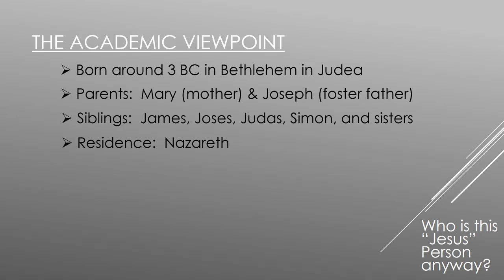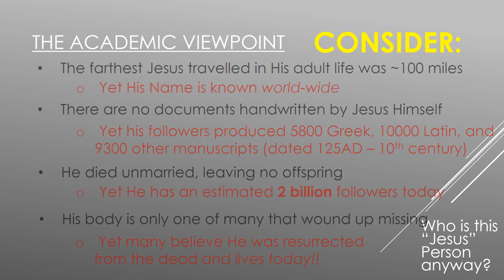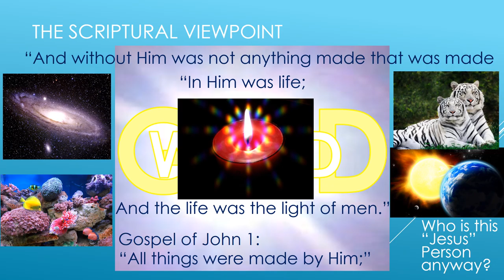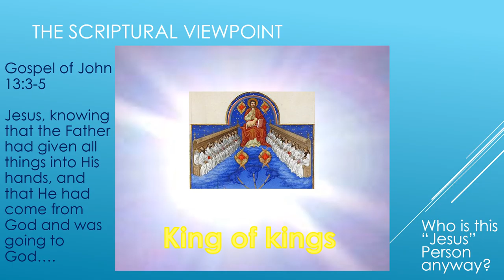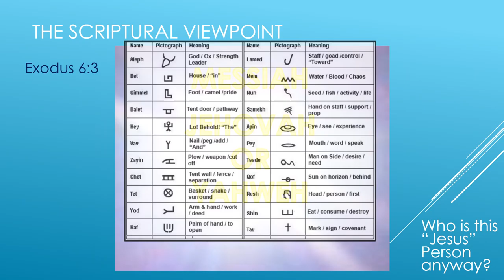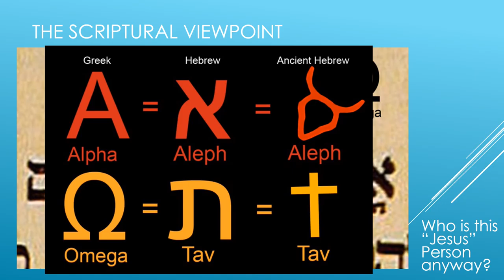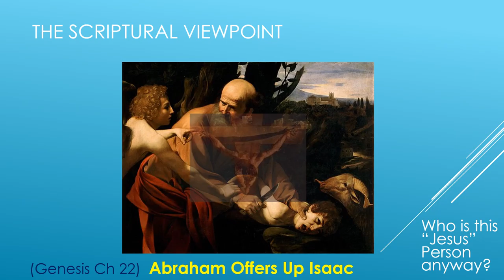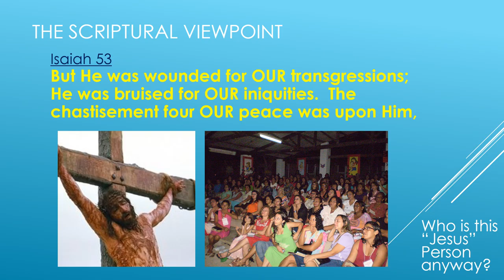Who Is This Jesus Person Anyway?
WHO IS THIS JESUS CHRIST?